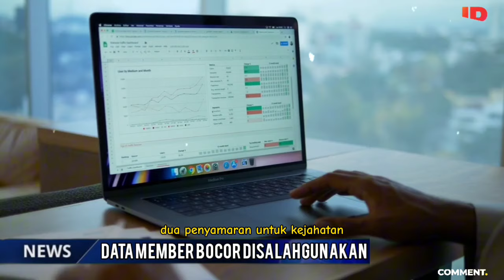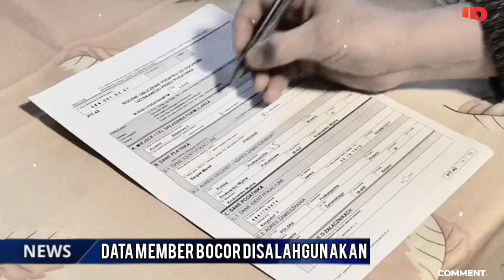GRAPIX AI SCAM! DATA PRIBADI MEMBER GRAPIX AI BOCOR - 5 Bahaya Kebocoran Data Pribadi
Grapix Ai scam! DATA PRIBADI MEMBER GRAPIXAI BOCOR - 5 Bahaya Kebocoran Data Pribadi Member Grapix Ai

GRAPIXAI MEMBER PERSONAL DATA LEAKED - 5 Dangers of Leaking Grapix Ai Member Personal Data